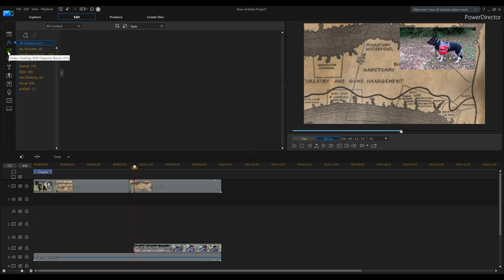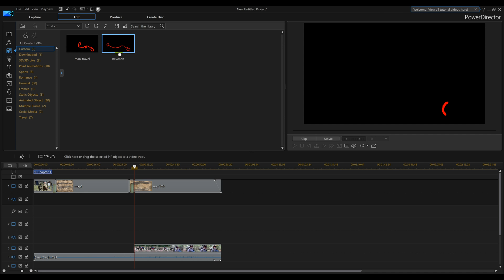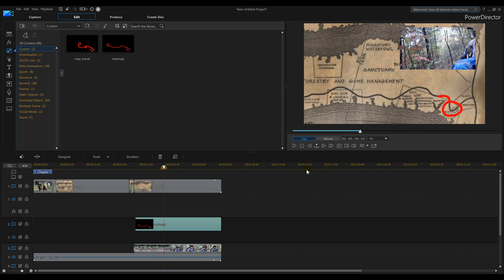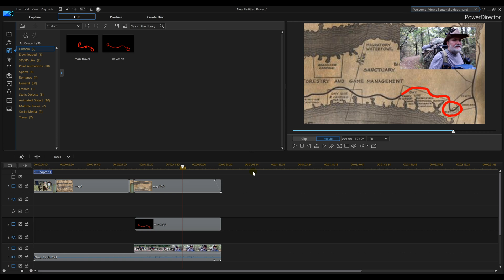Powerdirector 16 - Map Animation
powerdirector tutorial to teach how to Create a animated line on a map in power director. You can animated a line on a map using paint designer tool in powerdirector.

✅ BUY POWERDIRECTOR✅
✅ Cyberlink PowerDirector 16 Ultra

⬇️Gimbles⬇️
►Zhiyun Crane Plus

2 GEFORCE GTX 1080 (video cards)

You do not pay more by clicking these links than if you just went to Amazon on your own. I use all of the proceeds to buy additional gear to create tutorials to help you improve your videos.